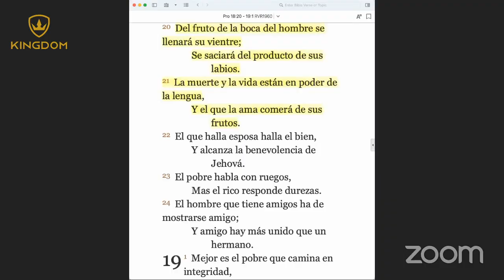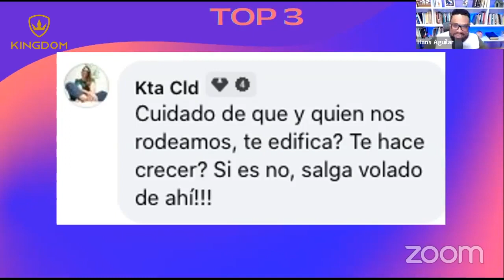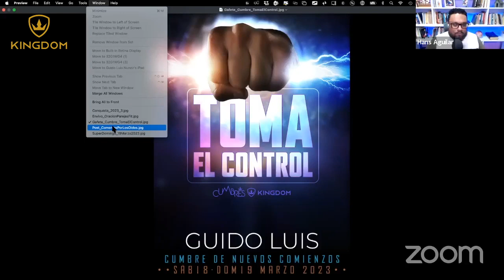"EN EL MUNDO ESPIRITUAL SE COME POR LOS OÍDOS"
Este tema es de mis favoritos y les contaré mi propia anécdota de cómo lo experimenté en carne propia, y les compartiré lo que realmente hay en la famosa parábola del sembrador y los cuatro terrenos, que no se refiere a lo que siempre han dicho, se refiere a que en el mundo espiritual se come por los oídos!  Así que no te lo pierdas!